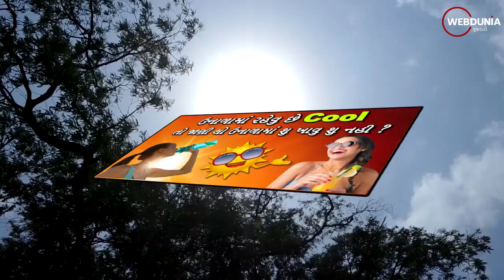Summer Health Tips - ઉનાળામાં શુ ખાવુ શુ ન ખાવુ જોઈએ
ગરમીની ઋતુ પોતાની સાથે અનેક સમસ્યાઓ લઈને આવે છે. જેવી કે લૂ લાગવી, પાચન ક્રિયામાં તકલીફ, ચક્કર આવી જવા વગેરે.. જો તમે આ સમસ્યાઓથી બચવા માંગતા હોય તો તમારે તમારા ખાવા પીવામાં થોડીક વાતોનુ ધ્યાન રાખવુ જોઈએ... આજે અમે તમને બતાવી રહ્યા છીએ ઉનાળામાં શુ ખાવુ શુ ન ખાવુ તેના વિશે માહિતી